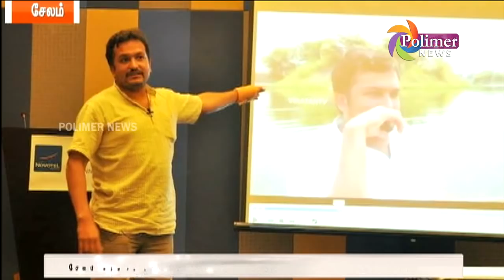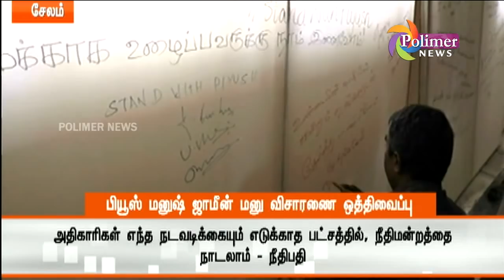"Activists like Piyush Manush are needed for the Country's Development" - Salem Court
TamilNews | TamilLatest News | LiveTamilNews | CurrentAffairTamilNadu | PolimerNews "Activists like Piyush Manush are needed for the Country's Development" - Salem Court | Piyush Manush